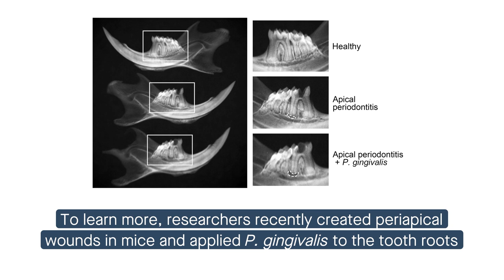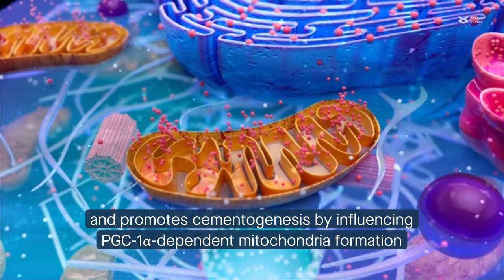CXXC5 promotes cementogenesis, protects against periodontitis by supporting mitochondria formation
Ma et al. “CXXC5 Mitigates P. gingivalis- inhibited Cementogenesis by Influencing Mitochondrial Biogenesis.” Cell Communication and Signaling (2023)